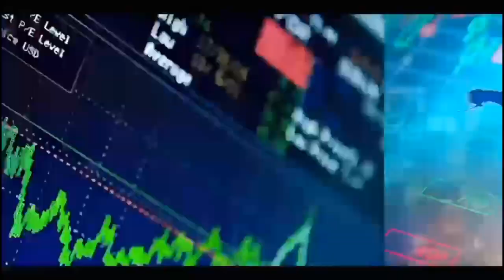🛑Triste Les larmes 😢 de Bijou Ngoné Décès de son Père... témoignage de Deguene